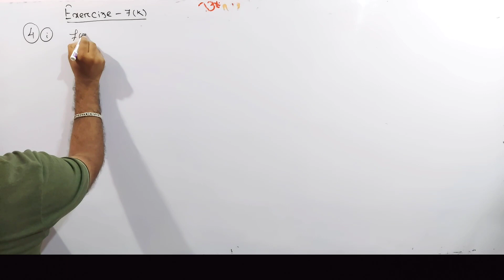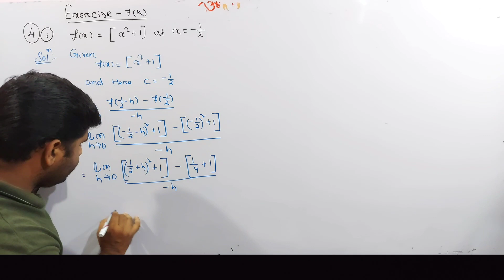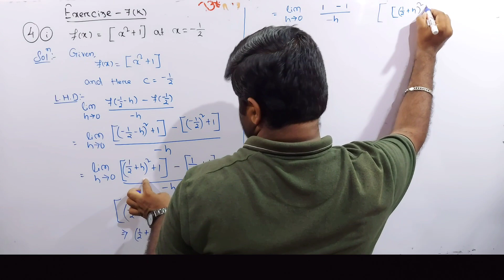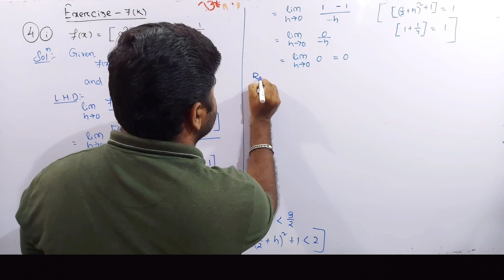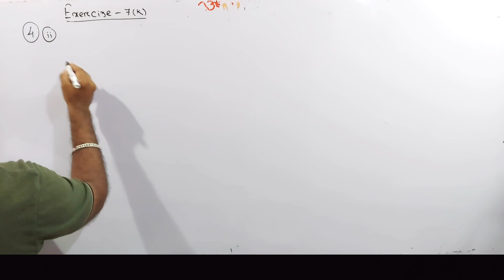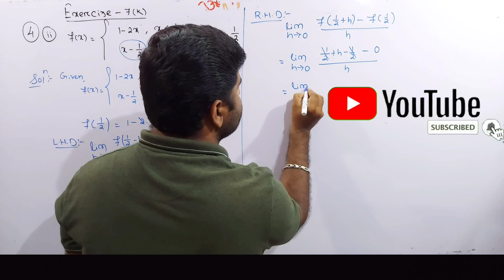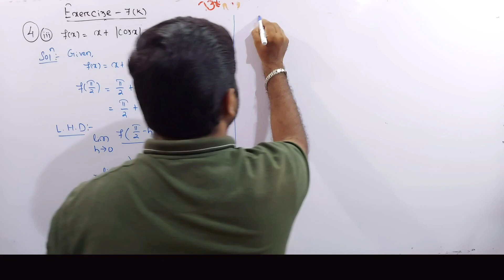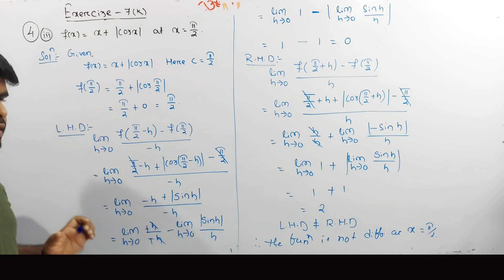Exercise 7k Q.4 | derivative class 12 chse math | elements of mathematics class 12